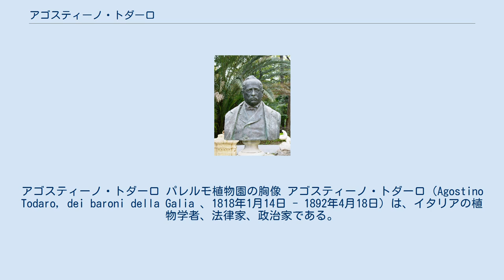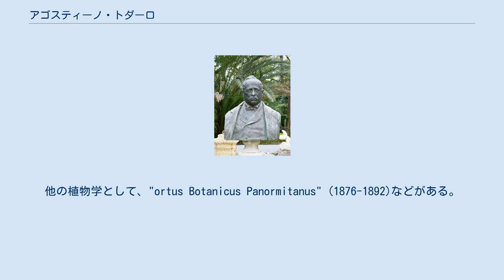アゴスティーノ・トダーロ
アゴスティーノ・トダーロ パレルモ植物園の胸像 アゴスティーノ・トダーロ（Agostino Todaro, dei baroni della Galia 、1818年1月14日 - 1892年4月18日）は、イタリアの植物学者、法律家、政治家である。
パレルモ植物園長やイタリア王国の上院議員などを務めた。
 パレルモに生まれた。
法律学校で学ぶが、友人のフィリッポ・パルラトーレと植物学を愛好し、法律家の仕事に進むが、パレルモ植物園長のティネオ（Vincenzo Tineo）の採集旅行に同行し、研究や執筆を行った。
ティネオの没後、パレルモ大学の植物学教授、パレルモ植物園長の仕事を継いだ。
トダーロが植物園長をつとめた間にパレルモ植物園は拡張され、近代化された。
シシリー島固有の植物や、オーストラリアの植物が集められた。
1858年に植物園の植物目録、"Index seminum horti Regii botanici Panormitani" が出版された。
 シチリア島での綿花の栽培を推進した。
他の植物学として、"ortus Botanicus Panormitanus" (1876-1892)などがある。
 Tod.は、植物の学名で命名者を示す場合にアゴスティーノ・トダーロを示すのに使われる。